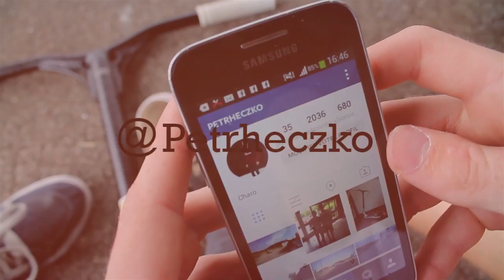Petr Heczko Edit 2K15 X Promo Brown Clothing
Here is the new video of petr heczko filmed by victorien feuvrier, and edited by louis alabouvette. If you want to follow petr on instagram : @petrheczko !